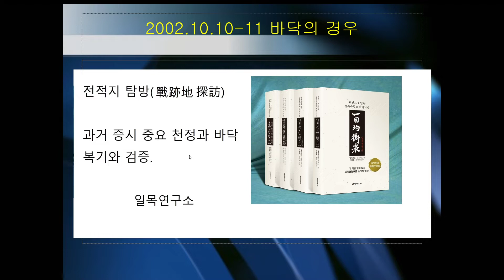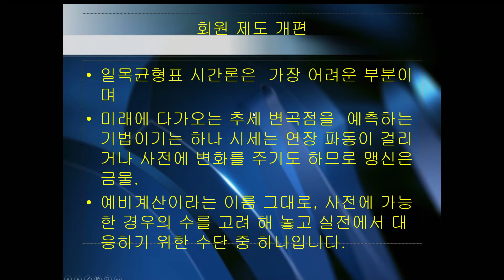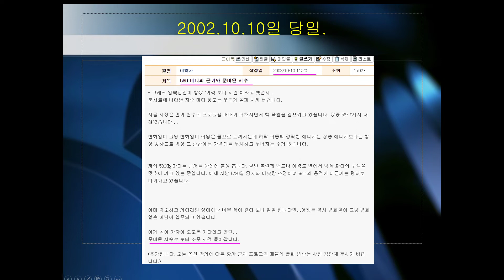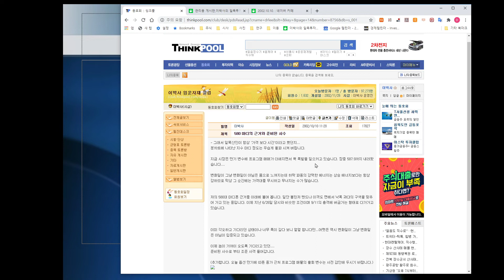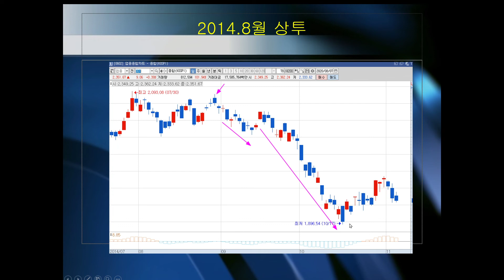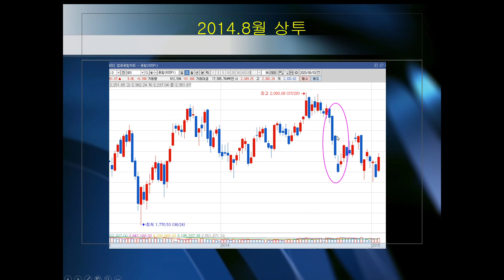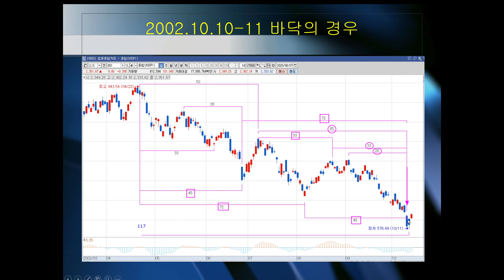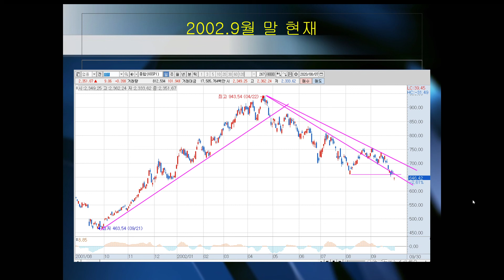과거 시장 중요 변곡점 분석과 복기.2002.10.10. 대변곡일 예측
과거 시장 주요 천정과 바닥 연구 시리즈.
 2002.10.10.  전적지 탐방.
미국 역사적 대 바닥.
코스피 바닥 예고와 적중 사례
676 변화일, 226주,  변화일이 겹치고 겹치다.